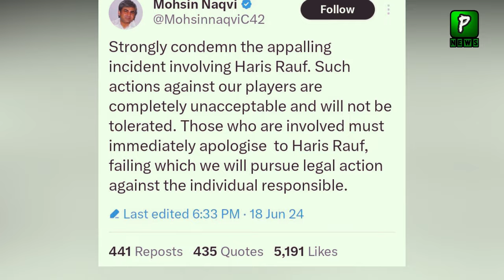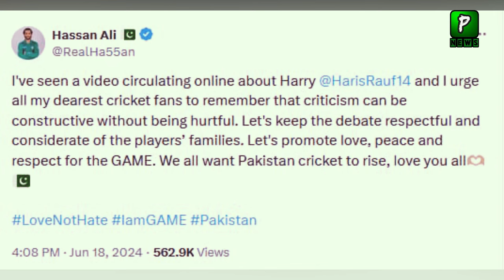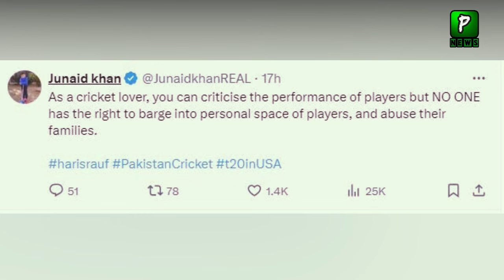Mohsin Naqvi Warning To Overseas Fans Over Haris Rauf Incident | PAK VS USA | Economy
About Video : Mohsin Naqvi Warning To Overseas Fans Over Haris Rauf Incident | PAK VS USA | Economy
Join Us On
ABOUT CHANNEL